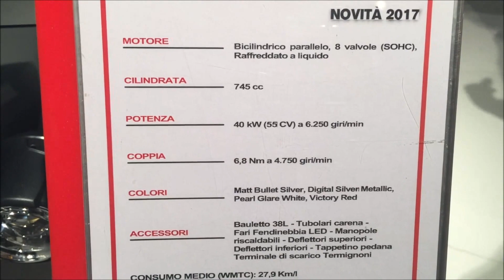HONDA X-ADV - EICMA 2016 - NEW 2017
HONDA X-ADV - EICMA 2016 - NEW HD
★★★ Tutti i giochi a prezzi SCONTATI ★★★